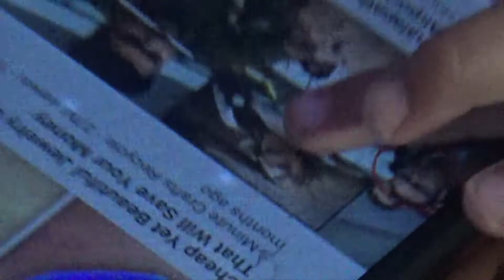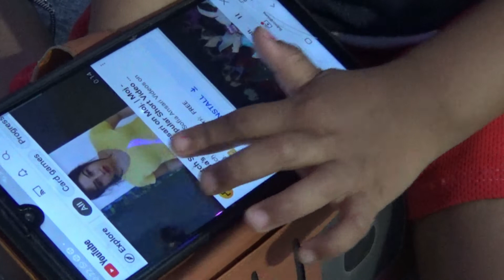ఈ మూడు సంవత్సరాల చిన్న పాప మొబైల్ లోని యూట్యూబ్ పెట్టుకొని ఎలా వీడియో చూసుకుంటుందో మీరు చూడండి